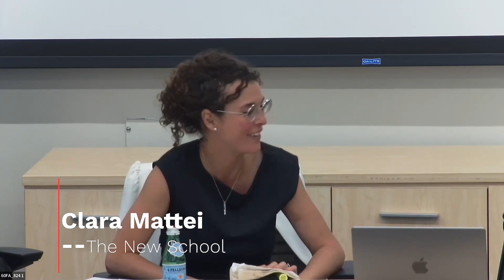Crack-Up Capitalism: Market Radicals and the Dream of a World Without Democracy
Quinn Slobodian (Wellesley College) in conversation on his book, Crack-Up Capitalism: Market Radicals and the Dream of a World Without Democracy, with Rana Foroohar (Financial Times) and Clara Mattei (The New School).

This event was presented and recorded on May 12, 2023.